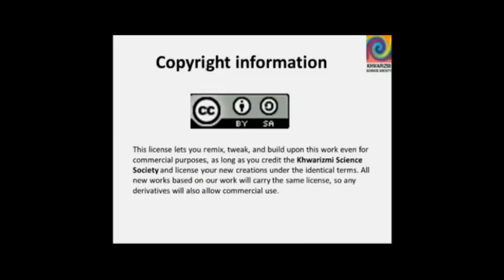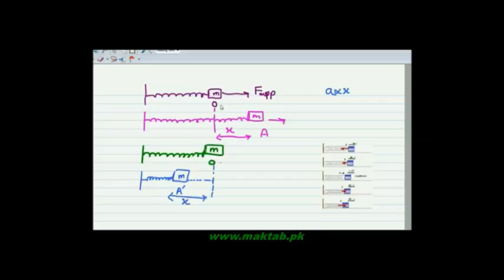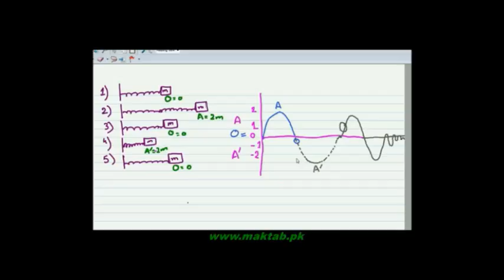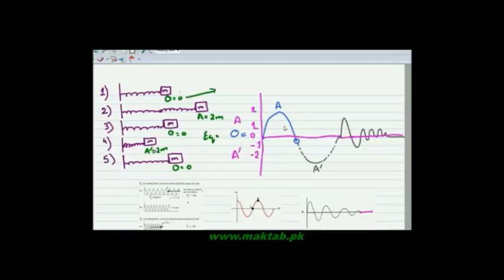F.Sc. Physics Book1, CH 7, LEC 5: Simple Harmonic Motion Graph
This video lecture from Oscillatory Motion (F.Sc. first year physics) covers Simple Harmonic Motion of Spring with the help of graph which gives the detailed idea about Simple Harmonic Motion. Find more e-learning material and educational video lectures in Urdu at maktab.pk. These videos are free to use for promotional and commercial purpose by keeping the credits to Maktab.